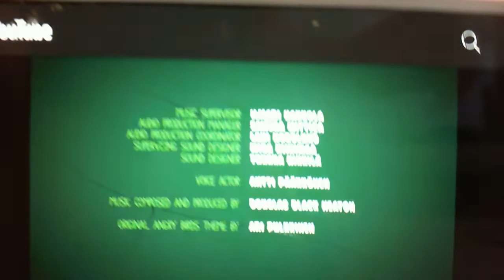Piggy Tales But with M-O | Cake Duel - S1 Ep19